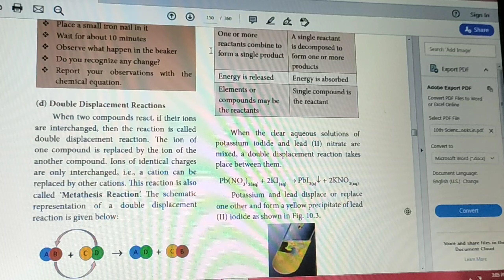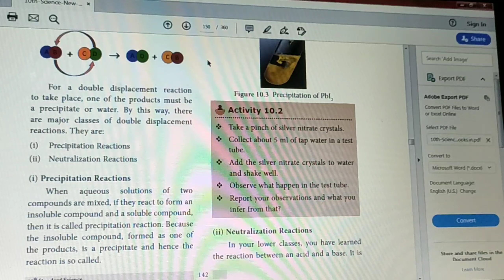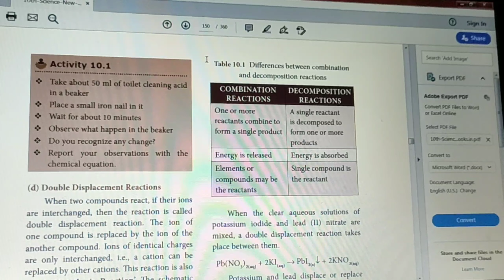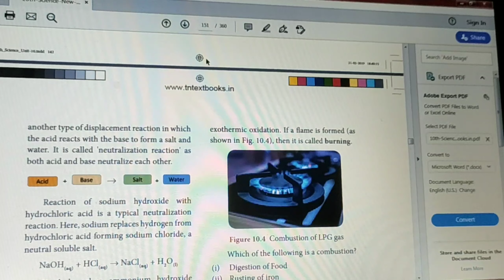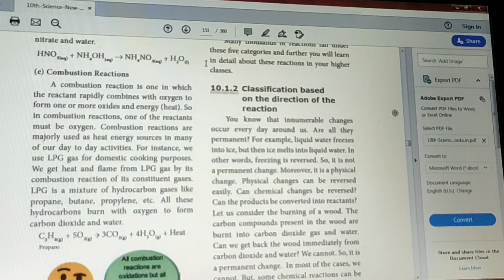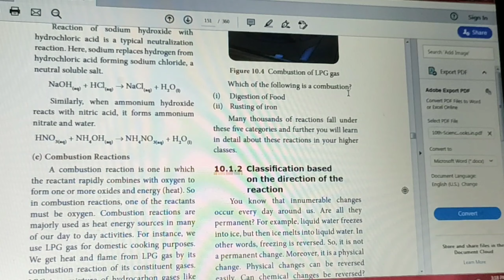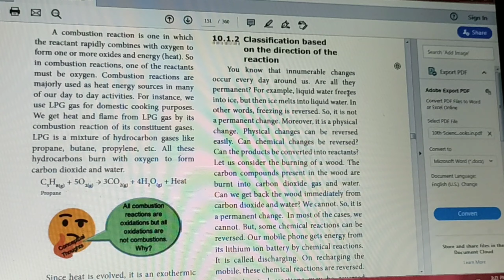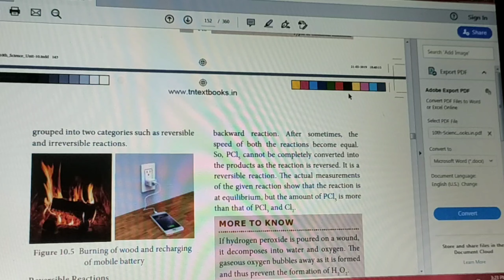Double Displacement Reaction